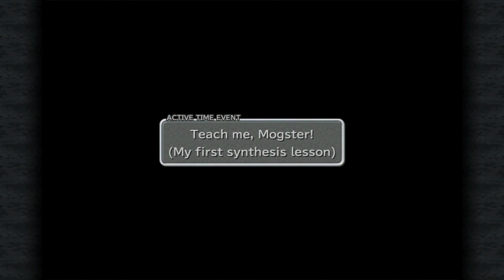A Little Shopping - Final Fantasy IX - Part 19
Well it had to happen sometime.